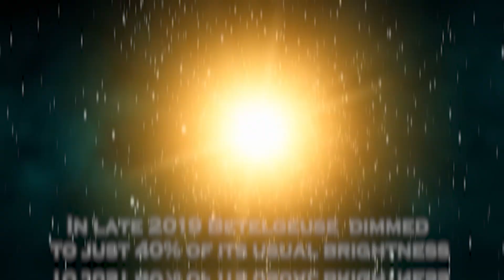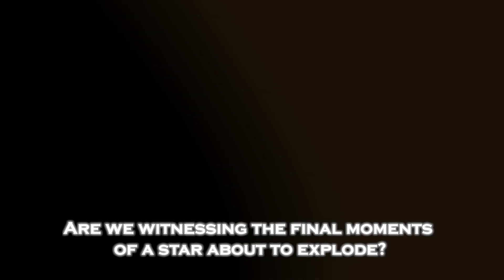James Webb Telescope STUNS Scientists with UNEXPECTED Discovery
The James Webb Space Telescope has just revealed a shocking discovery that has left scientists speechless. What was initially expected to be a routine observation has turned into a groundbreaking revelation that challenges our current understanding of the universe. This unexpected find could reshape theories about space, time, and the very nature of existence.
What exactly did Webb detect that has stunned the scientific community? Could this be the key to unlocking some of the greatest cosmic mysteries? Join us as we dive into the details of this astonishing discovery and explore its profound implications for the future of space exploration and astronomy.